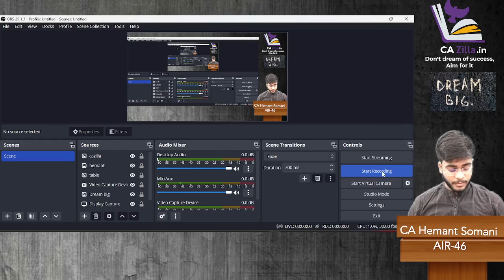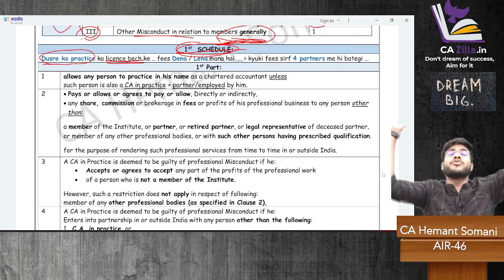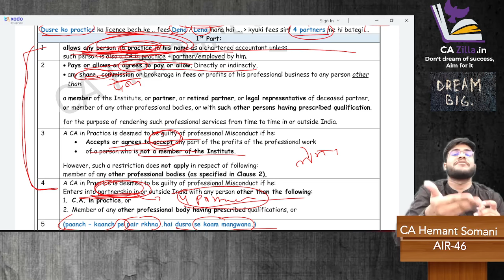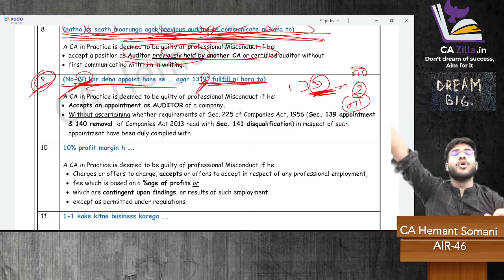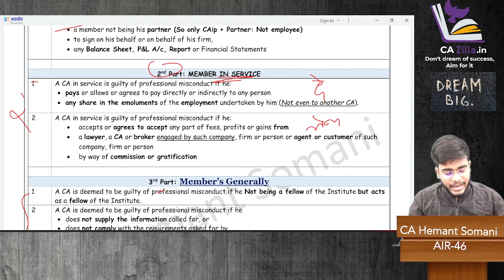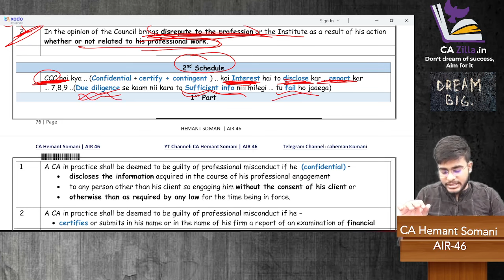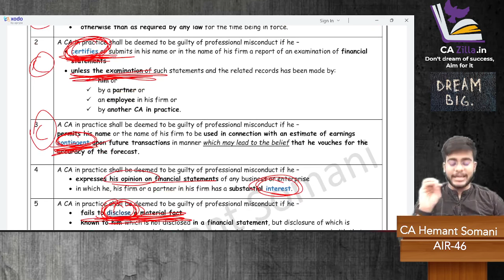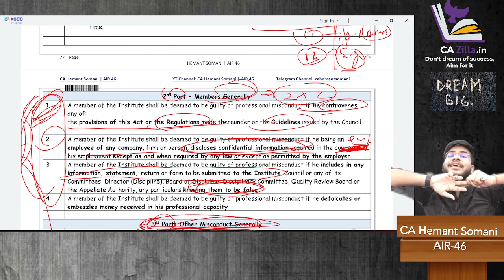Memory techniques for CA Final Professional Ethics Clauses | Trick to remember Clause numbers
CA final Professional ethics revision
CA final Professional ethics clauses
CA final Professional ethics - Trick to remember professional ethics clauses
Memory techniques for CA final professional ethics clauses

CA final audit new syllabus
ca final audit new course
ca final audit may 2024 & nov 2024 revision